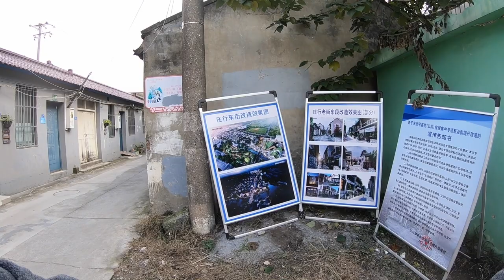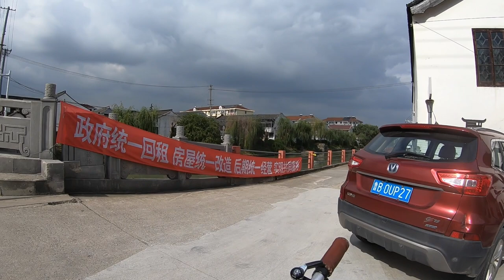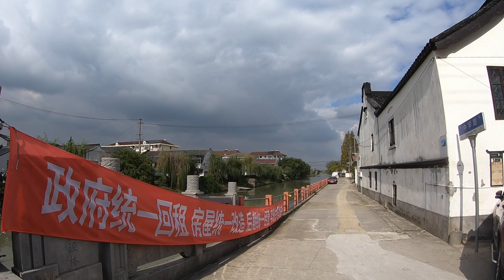視界觀524 莊行老街興明清，返璞歸真留古韻 騎行漫聊：在奉賢從蘆涇村沿鄉道騎行至莊行老街，流連小橋流水，品味江南古趣 Cycling and visiting Zhuanghang Old Town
觀與說 DentistView&Talk：
1. 視界觀 DrChin'sWorldView-分享退休生活方式。Share retired lifeway, spread health and inspire life.
2. 牙醫說 DentalTalk-讓你不得牙病，少得牙病的牙醫才是好牙醫。Your health, My pleasure！